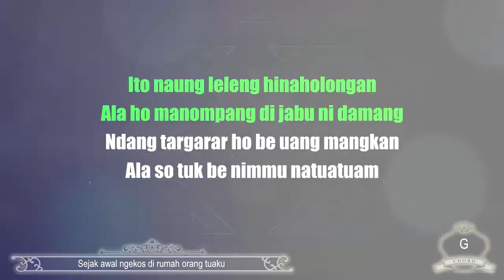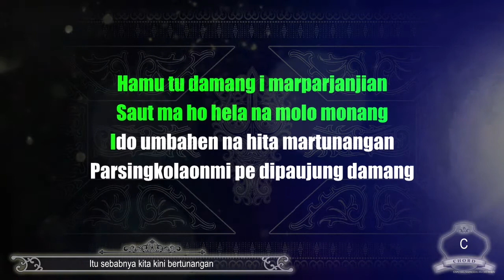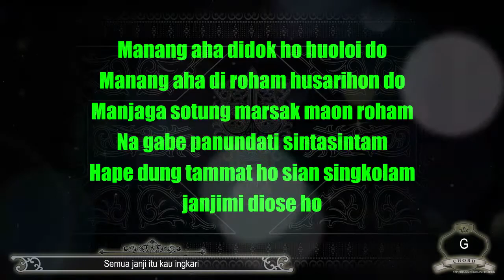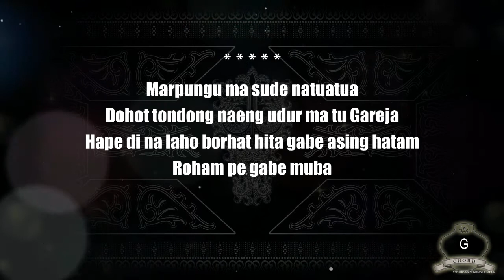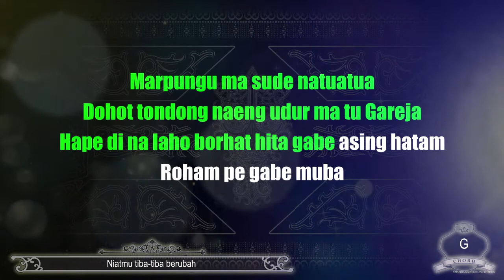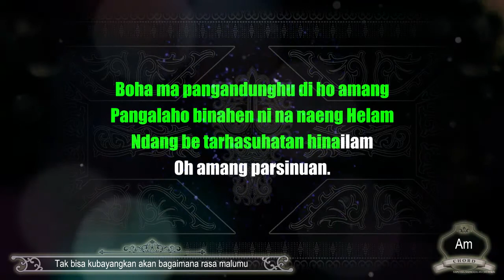Siose Padan (Karaoke Middle Keys) Cipt. Tilhang Gultom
Aktifkan subtitle (CC) untuk menampilkan terjemahan lirik dalam bahasa lain.

Nada dasar Do =  G (Middle keys)

NADA ORIGINAL (MIDDLE), NADA LEBIH RENDAH (LOWER) DAN NADA LEBIH TINGGI (HIGHER). PILIH NADA YANG SESUAI DENGAN SUARA KAMU. TERSEDIA JUGA VERSI INSTRUMENTALNYA DALAM NADA ORIGINAL.

Lirik:

[I]
Ito naung leleng hinaholongan
Ala ho manompang di jabu ni damang
Ndang targarar ho be uang mangkan
Ala so tuk be nimmu natuatuam

[II]
Hamu tu damang i marparjanjian
Saut ma ho hela na molo monang
Ido umbahen na hita martunangan
Parsingkolaonmi pe dipaujung damang

[Reff I]
Manang aha didok ho huoloi do
Manang aha di roham husarihon do
Manjaga sotung marsak maon roham
Na gabe panundati sintasintam
Hape dung tammat ho sian singkolam
janjimi diose ho

[III]
Marpungu ma sude natuatua
Dohot tondong naeng udur ma tu Gareja
Hape di na laho borhat hita gabe asing hatam
Roham pe gabe muba

[Reff II]
Ai aha do na masa, ito pargaulan
Tompu so panagaman gabe muba roham
Boha ma pangandunghu di ho amang
Pangalaho binahen ni na naeng Helam
Ndang be tarhasuhatan hinailam
Oh amang parsinuan

[Coda]
Oh amang parsinuan.

Salam Tampan!